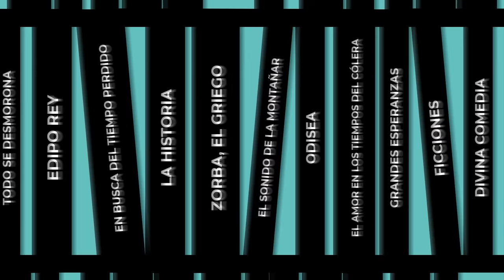T2 - Episodio 7: "Adam Smith. El Filósofo Economista"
Cuando el economista y filósofo Adam Smith comenzó a escribir y filosofar sobre lo que se estaba viviendo en Europa en materia económica, probablemente jamás imaginó que estaría sentando las bases del liberalismo económico que sigue vigente hasta hoy en día. A través de las páginas de "Adam Smith. El filósofo economista", Leonidas Montes recorre su vida, obra e ideas, revisa su amistad con Hume y muestra una cara más humanizada de Smith. Así, Joaquín Trujillo conversa en este episodio de Depósito de Libros con Montes sobre este viaje intelectual por la vida y obra del padre de la economía, quien sentó los principios de un "liberalismo más humano y humilde".